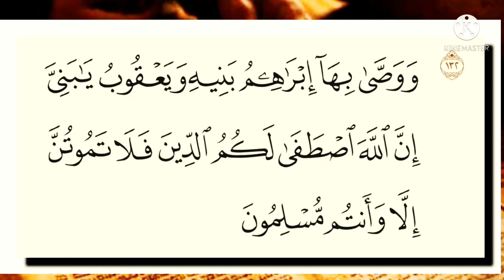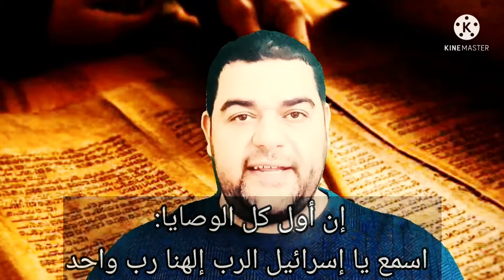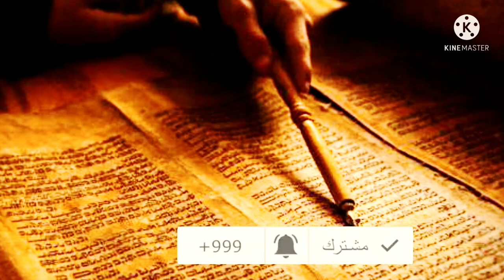وَمَن يَرْغَبُ عَن مِّلَّةِ إِبْرَٰهِيمَ إِلَّا مَن سَفِهَ نَفْسَهُۥ ۚ...